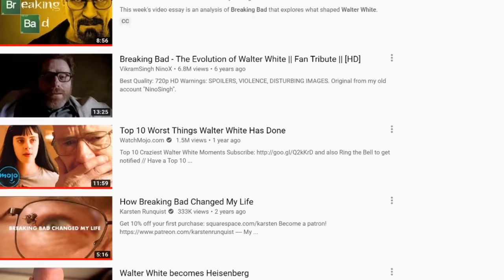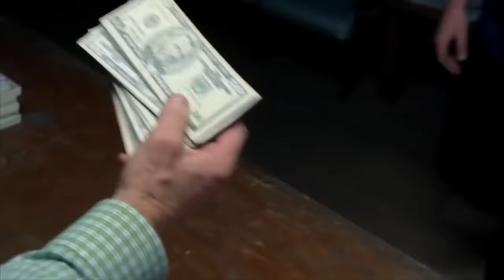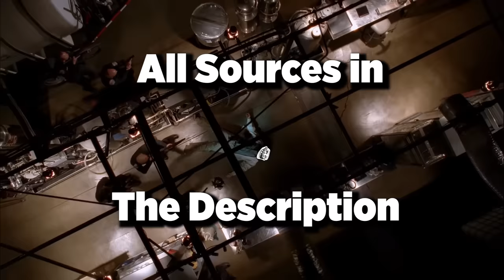Breaking Bad: Walter White Did Absolutely Nothing Wrong | Video Essay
A video essay proving without a doubt that Walter White Did Absolutely Nothing Wrong.